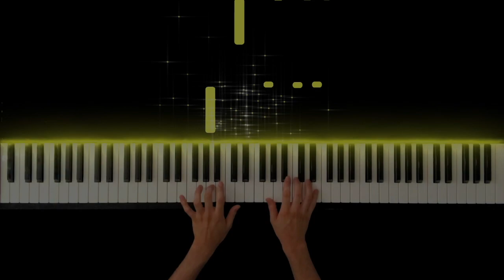YouTubeで絶対に流れてくるあの曲 -Piano Cover-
ISO PIANO 公式ウェブサイト
Frog Piano
カエルのピアノ

Hope you enjoy my performance of Frog Piano.